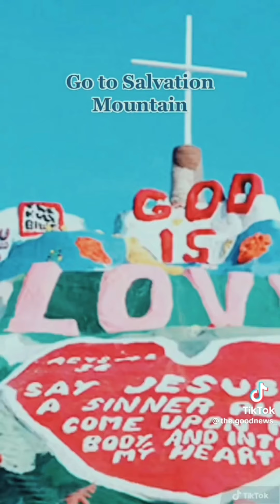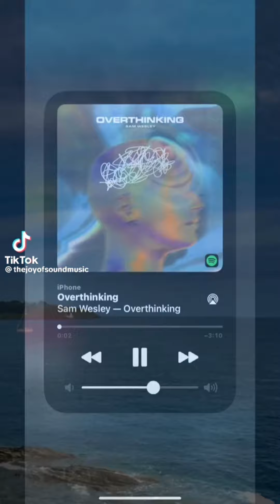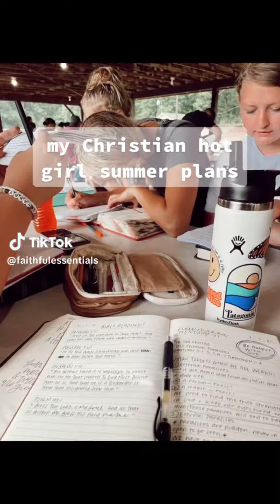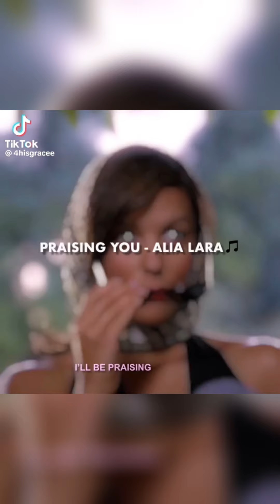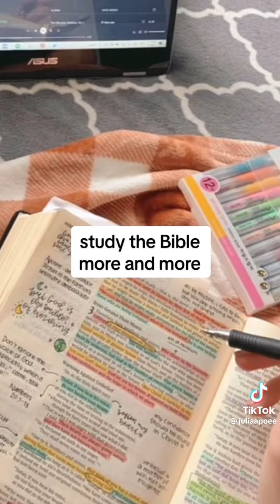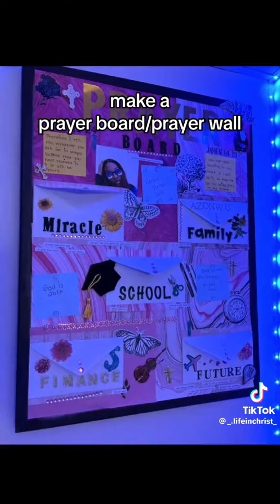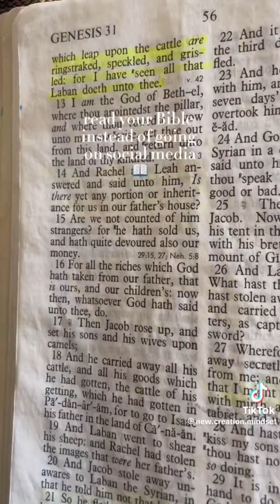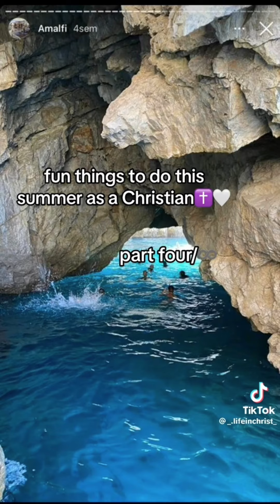Summer Christian Tiktoks 🏖️✝️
1 Peter 3:4 Rather, it should be that of your inner self, the unfading beauty of a gentle and quiet spirit, which is of great worth in God’s sight.

3:01 and 9:50 song is called "2 Serious" by Don ready and Yung Kriss
4:35 song is called "LIFE MY HANDS" by Forrest Frank
5:10 song is called "Holy Father" by Chantelle
5:37 song is called "See you right" by MBL Worship
7:02 song is called "Praise" by Elevation Worship
8:37 song is called "On my own" by Gio